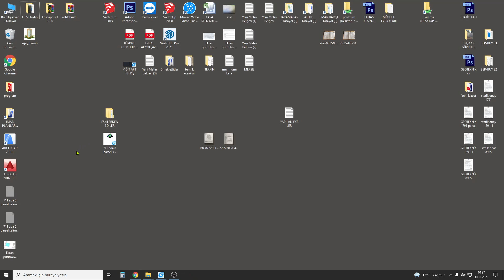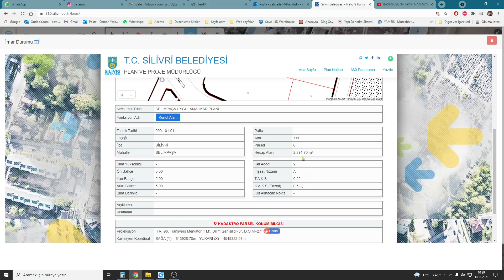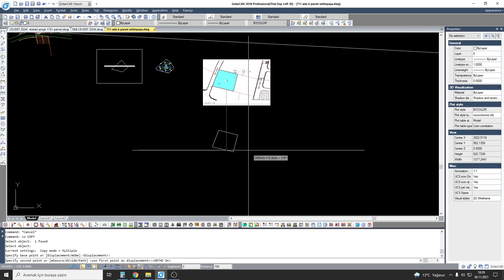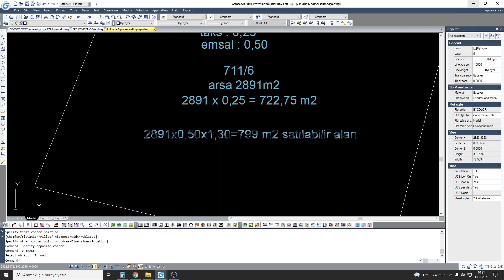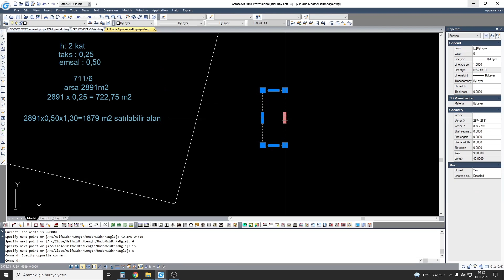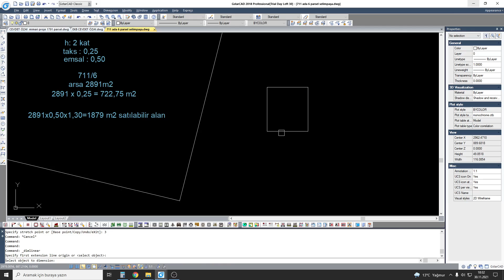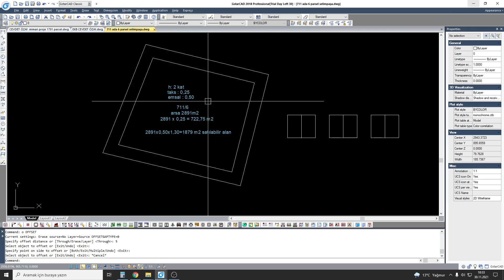HARİTA ÜZERİNDEN OTURUM HESAPLAMA / TAKS VE EMSAL HESABI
Kullandığım Bilgisayar sistemi

İşlemci :  AMD RYZEN 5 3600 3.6GHz 35MB Önbellek 6 Çekirdek AM4 7nm İşlemci
Anakart : ASUS PRIME B450M-A II 4400MHz (OC) DDR4 SOKET AM4 D-Sub DVID HDMI M.2 mATX Anakart
Ram : GSKILL 32GB (2x16GB) Ripjaws V Siyah 3600MHz CL18 DDR4 Dual Kit Ram
ekran kartı :   GTX1060 6GB 192Bit